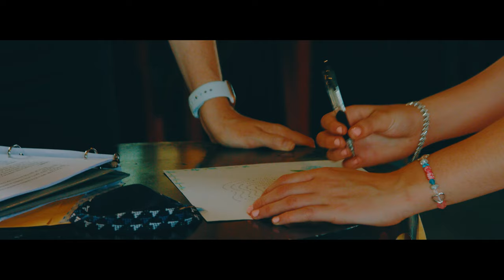Jewish wedding celebration